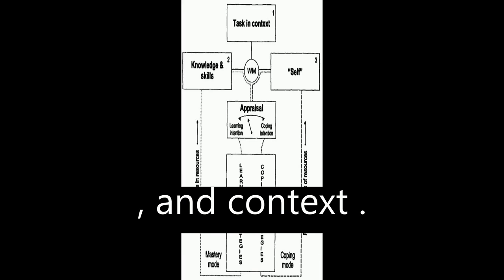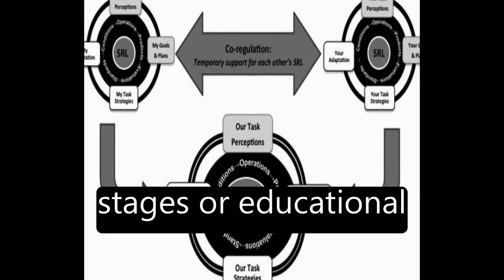A Review of Self-regulated Learning: Six Models and Four Directions for Research | RTCL.TV